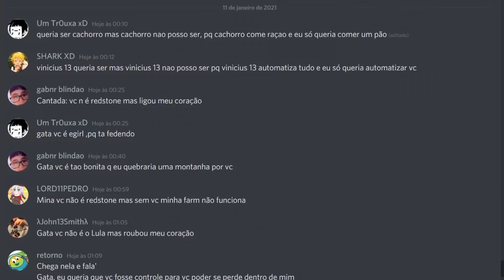🔥 FINALMENTE! FARM DE MORENA AUTOMÁTICA! - MINECRAFT ULTIMATO #22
Vigésimo segundo de Minecraft Ultimato! EiMine arrasando na maior série survival com mods e youtubers, depois de Era do Futuro! Decidi fazer um barco motorizado há 1 mês atrás, finalmente estou perto de conseguir gasolina para o Reflex! Também será a farm de morena automática, vulgo interesseiras.

Canal secundário: @eimine20